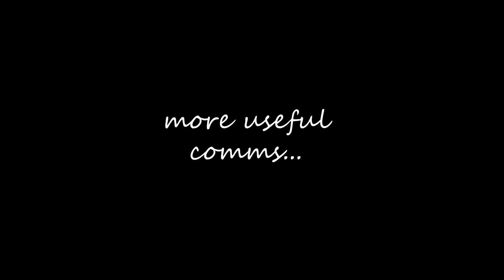pop a chocy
"a must watch" (5 stars) - Hollywood Times